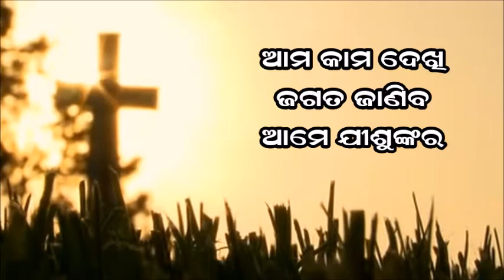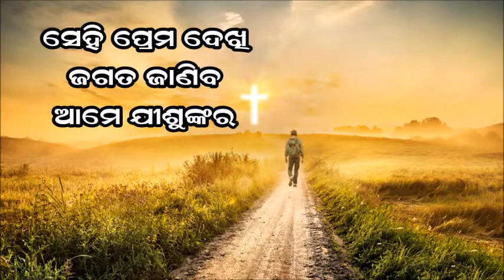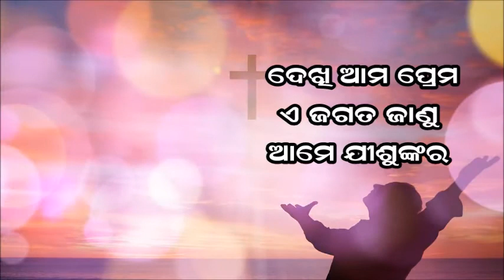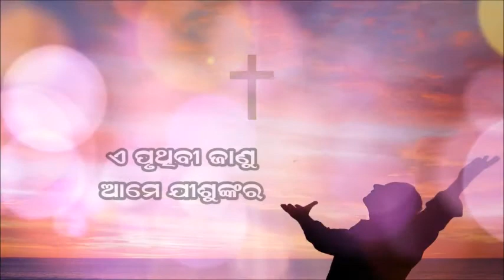New Year Message by : Rev. Songram K.Singh || SUNDAY SERVICE | 03-01-2021 | 8:30AM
LESSONS FROM THE TREE OF DISAPPOINTMENT : Luke 13 : 6 - 9
God, no doubt is the owner of our lives. God created us for specific purpose. And he is disappointed every time that we are not serving our purpose. The Law of Justice demands cut it down! But God’s Mercy humbly object; give it one more chance! Leave it another year!